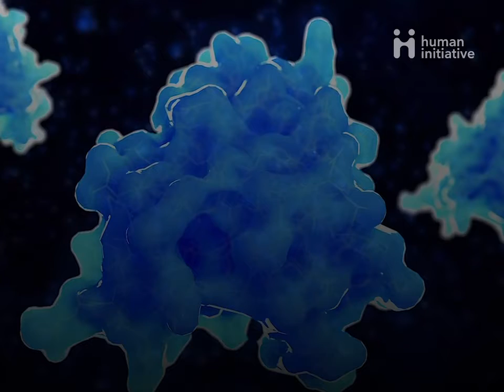Waspadai Badai Sitokin Covid-19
Dalam podcastnya Deddy Cobuzier menjelaskan bagaimana dirinya harus dirawat karena mengalami badai sitokin akibat covid-19.

Tubuhnya yang sehat dan gemar berolahraga membuat saturasinya tetap tinggi meski ternyata paru-paru sudah rusak karena badai sitokin. Akhirnya dilakukan pengecekan dan tahu kondisi paru-paru semakin memburuk.

Badai sitokin sering menjadi penyebab utama seseorang meninggal meski sudah dinyatakan sembuh dari covid-19.